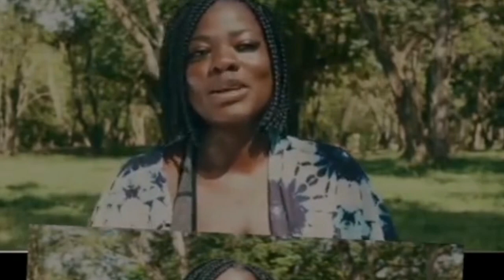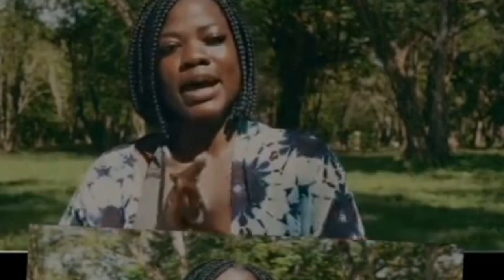WATCH: TikTok star Asantewaa speaks about marriage breakup rumors and more.